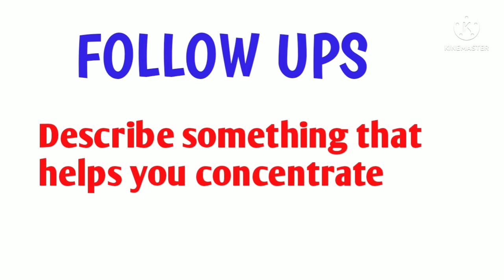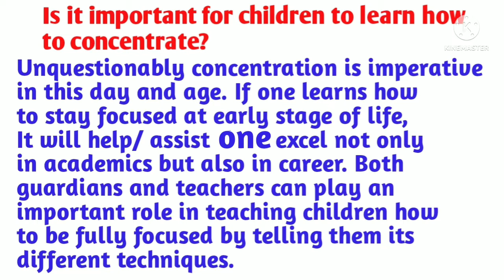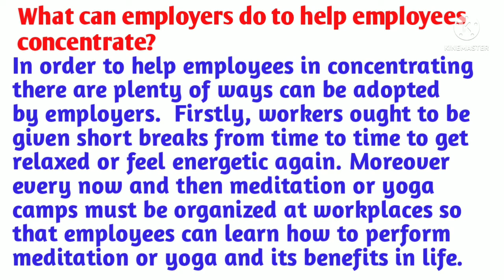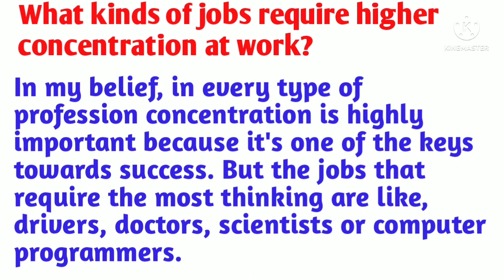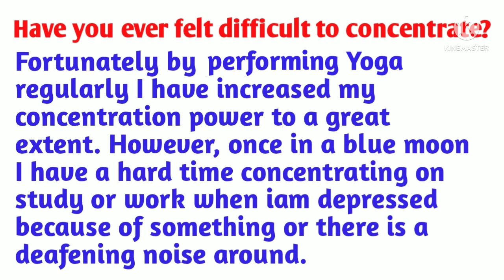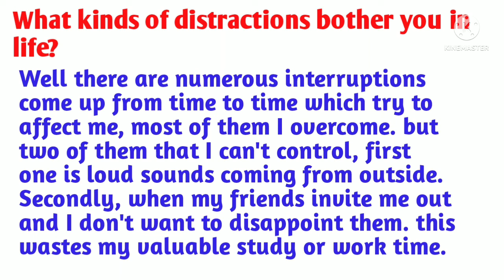FOLLOW UPS | Describe something that helps you concentrate |May-Aug 2022 cue card | 7+ band samples